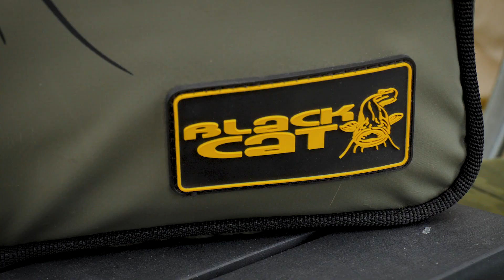'SPINNING BAG' by Black Cat Fishing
Sac bandoulière pour les pêcheurs aux leurres et itinérants doté de deux boîtes plastiques, soit suffisamment de place pour les cuillères, leurres souples et montages clonk. Ce sac est confortable et résistant aux saletés et à la poussière.